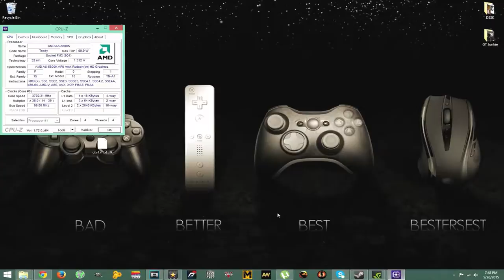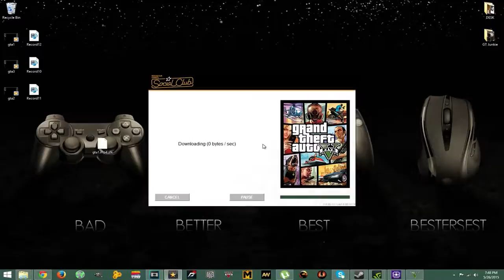Playing Grand Theft Auto 5 - Part 7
Grand Theft Auto V is an M-rated action recreation brimming with gang violence, nudity, extremely coarse language, and drug and alcohol abuse. It is not a recreation for kids. playing as hardened criminals, gamers kill not most effective fellow gangsters but additionally law enforcement officials and innocent civilians the use of each guns and automobiles even as accomplishing premeditated crimes, including a particularly worrying scene regarding torture. girls are often depicted as sexual items, with a strip membership mini-game allowing players to fondle strippers' our bodies, which are nude from the waist up. players also have the possibility to make their avatars use marijuana and drink alcohol, each of which impact their belief of the sector. None of the principle characters in the sport makes for a first rate role model. all of them are criminals who think of themselves first and others rarely at all. Few video games are extra actually focused to an adult audience.

From a technical and layout attitude, Grand theft car V sets new bars. the world it affords is unrivalled in authenticity and vibrancy. It feels fluid and alive. Time passes organically, characters' lives progress, and there may be a truely amazing quantity of side sports in which to have interaction. it's pretty possible to explore the nation of San Andreas for hours without moving the main tale ahead a sew. In reality, it truly is a part of the fun. And it's all been polished to a smooth sheen. The controls sense splendid, the visuals are lush, and a brilliant graphical interface empowers gamers, giving them all the records they need -- and handiest the facts they want -- precisely once they need it. however, the writing isn't always pretty as sharp because it has been in previous installments; the humor is a chunk broader and less sophisticated, and the primary characters are not as nicely developed (probably due to the fact there at the moment are 3), however this most effective influences the general experience a little. It remains a completely wonderful sport.

Maintain in thoughts, even though, that plenty of the content is unequivocally geared for person audiences. and even then it will not be for all tastes. Grand theft car V puts players within the roles of criminals who show little remorse for his or her evil movements, and frequently even take pleasure in them. it is a dark fantasy with the ability to prove immense amusing for individuals who are mature sufficient to correctly recognize its person humor and able to absolutely distinguish among right and incorrect. It isn't always a recreation for younger players with growing psychologies. And adults who do not have a taste for role-playing a existence of crime need to possibly deliver this sport a extensive berth.